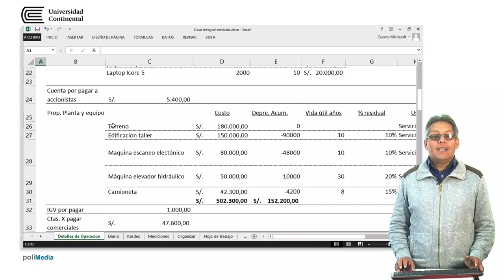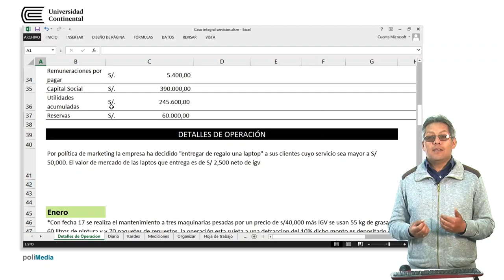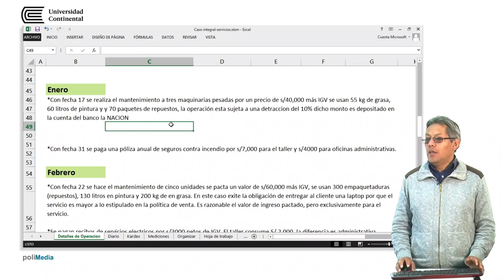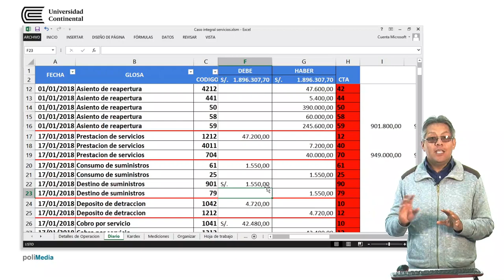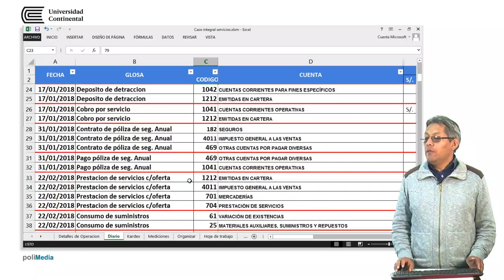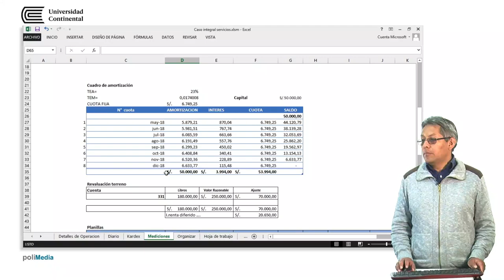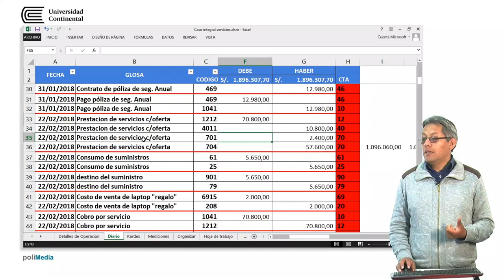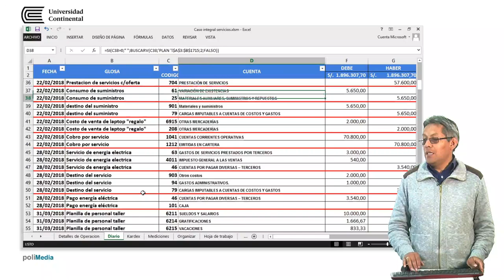Caso: Empresa de Servicios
Alejandro Magno docente de la asignatura.